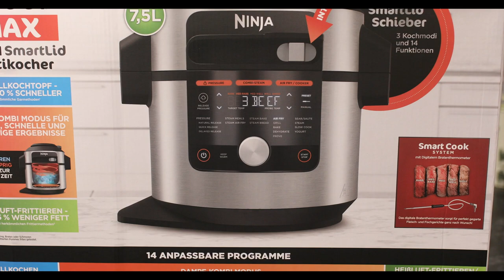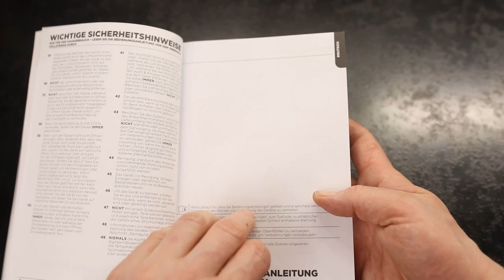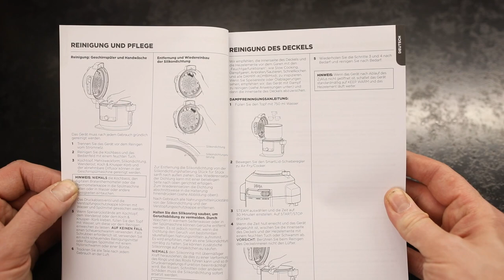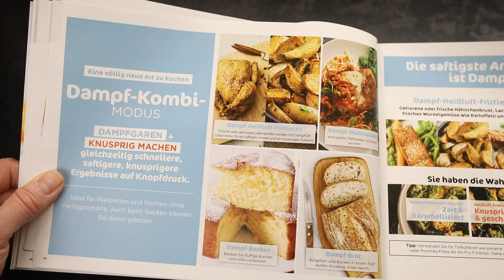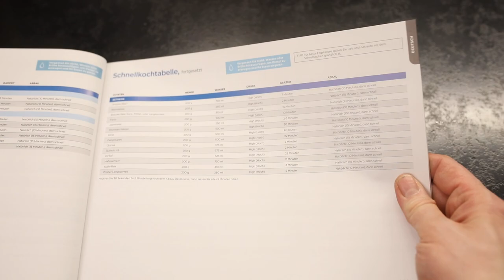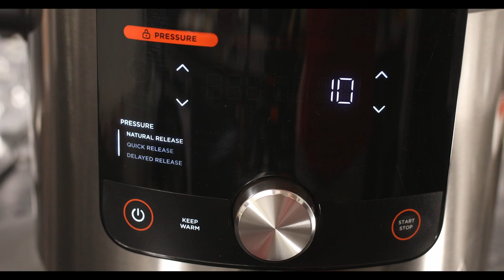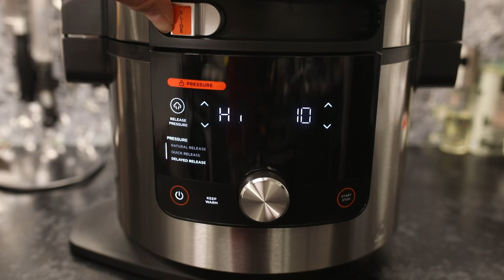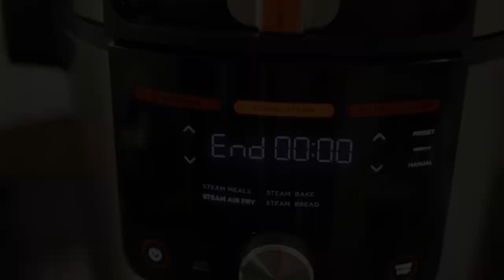NINJA FOODI MAX OL750 - Unboxing & Eindrücke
Der neue Ninja Foodi Max 750EU ist da!

Lasst uns Ihn gemeinsam auspacken (Unboxing) und die ersten Eindrücke sammeln. Was gibt es neues an diesem Gerät und lohnt sich vielleicht ein Umstieg auf dieses neue Gerät?